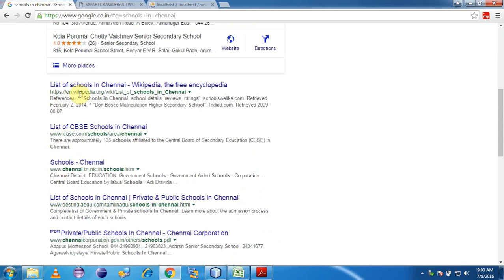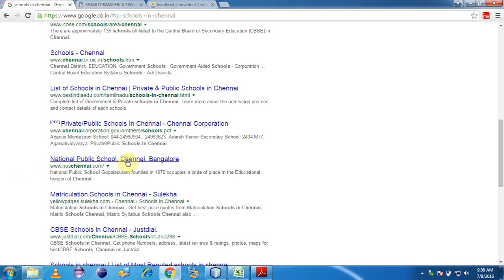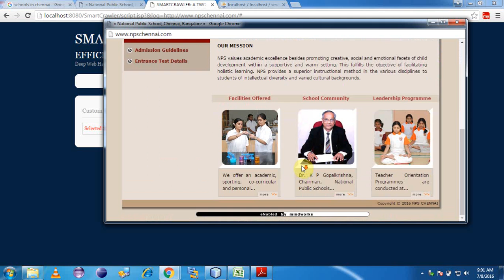SmartCrawler: A Two stage Crawler for Efficiently Harvesting Deep Web Interfaces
Title: SmartCrawler: A Two stage Crawler for Efficiently Harvesting Deep Web Interfaces

Domain: Data Mining

Key Features:

1. We propose a two-stage framework, namely Smart Crawler, for efficient harvesting deep web interfaces. In the first stage, Smart Crawler performs site-based searching for center pages with the help of search engines, avoiding visiting a large number of pages. To achieve more accurate results for a focused crawl, Smart Crawler ranks websites to prioritize highly relevant ones for a given topic.

2. In the second stage, Smart Crawler achieves fast in-site searching by excavating most relevant links with an adaptive link-ranking. To eliminate bias on visiting some highly relevant links in hidden web directories, we design a link tree data structure to achieve wider coverage for a website. We construct a SPCHS scheme from scratch in which the cipher texts have a hidden star-like structure. We prove our scheme to be semantically secure in the Random Oracle (RO) model.

3. It is challenging to locate the deep web databases, because they are not registered with any search engines, are usually sparsely distributed, and keep constantly changing. To address this problem, previous work has proposed two types of crawlers, generic crawlers and focused crawlers. Generic crawlers fetch all searchable forms and cannot focus on a specific topic. Focused crawlers such as Form-Focused Crawler (FFC) and Adaptive Crawler for Hidden-web Entries (ACHE) can automatically search online databases on a specific topic.

Project Kit:
• 1 Review PPT
• 2nd Review PPT
• Full Coding with described algorithm
• Video File
• Full Document

1. 2017 ieee projects
2. latest ieee projects in java
3. latest ieee projects in data mining
4. 2017 – 2018 data mining projects
5. 2017 – 2018 best project center in Chennai
6. best guided ieee project center in Chennai
7. 2017 – 2018 ieee titles
8. 2017 – 2018 base paper
9. 2017 – 2018 java projects in Chennai, Coimbatore, Bangalore, and Mysore
10. time table generation projects
11. instruction detection projects in data mining, network security
12. 2017 – 2018 data mining weka projects
13. 2017 – 2018 b.e projects
14. 2017 – 2018 m.e projects
15. 2017 – 2018 final year projects
16. affordable final year projects
17. latest final year projects
18. best project center in Chennai, Coimbatore, Bangalore, and Mysore
19. 2017 Best ieee project titles
20. best projects in java domain
21. free ieee project in Chennai, Coimbatore, Bangalore, and Mysore
24. best ieee projects in affordable cost
26. 2017 data mining projects
27. 2017 ieee projects on data mining
28. 2017 final year data mining projects
29. 2017 data mining projects for b.e
30. 2017 data mining projects for m.e
31. 2017 latest data mining projects
32. latest data mining projects
33. latest data mining projects in java
34. data mining projects in weka tool
35. data mining in intrusion detection system
36. intrusion detection system using data mining
37. intrusion detection system using data mining ppt
38. intrusion detection system using data mining technique
39. data mining approaches for intrusion detection
40. data mining in ranking system using weka tool
41. data mining projects using weka
42. data mining in bioinformatics using weka
43. data mining using weka tool
44. data mining tool weka tutorial
45. data mining abstract
46. data mining base paper
47. data mining research papers 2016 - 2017
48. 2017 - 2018 data mining research papers
49. 2017 data mining research papers
50. data mining IEEE Projects
52. data mining and text mining ieee projects
53. 2017 text mining ieee projects
54. text mining ieee projects
55. ieee projects in web mining
56. 2017 web mining projects
57. 2017 web mining ieee projects
58. 2017 data mining projects with source code
59. 2017 data mining projects for final year students
60. 2017 data mining projects in java
61. 2017 data mining projects for students
62. 2017 mini projects on data mining
63. latest mini projects on data mining
64. data mining projects for engineering students
65. cse projects on data mining
66. data mining related ieee projects
67. ieee projects in content mining
68. data mining ieee major projects
69. 2017 ieee projects on data mining with abstract
70. 2017 data mining with abstract